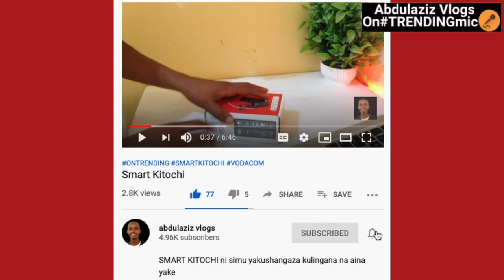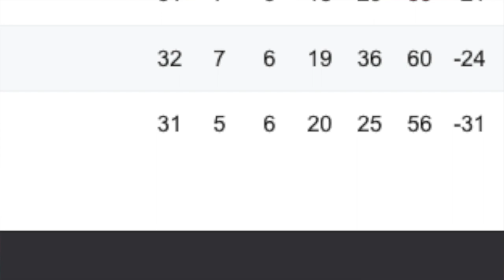MBWANA SAMATTA AINGIA PABAYA KLABU INAENDA KUSHUKA DARAJA | TOA COMMENT YAKO KUHUSU HILI KAMA SHABIK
mbwana samatta
aston villa
villa park
mbwana samatta aston villa
mbwana samatta goals
mbwana samatta skills
mbwana samatta interview
mbwana samatta goal vs man city
krc genk
krc genk academy
tp mazembe
goli la samatta aston villa
goli la samata jana
goli la samata dhidi ya liverpool
mbwana ally samatta
habari mpya leo tanzania
habari mpya za leo nchini tanzania
habari mpya tanzania
ligi kuu tanzania bara leo
ligi kuu tanzania bara leo 2020